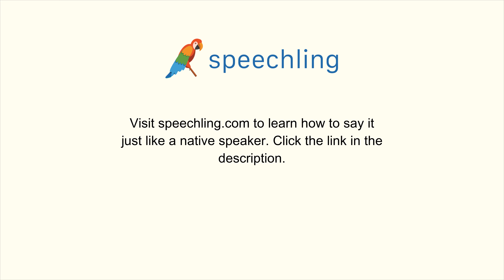フランス語で"深い"の発音の仕方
男性コーチ
Profond

女性コーチ
Profonde

深い

深い